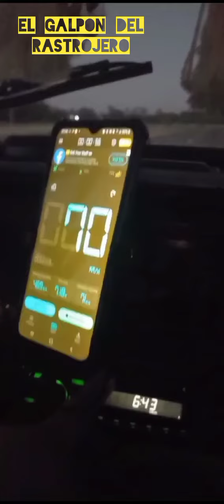ATARDECER SOBRE UN RASTROJERO Esteban el carpintero